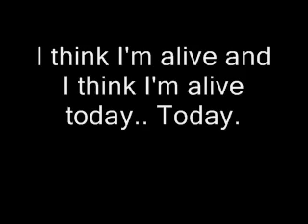Mainstreet Dubsacks - Endogeny